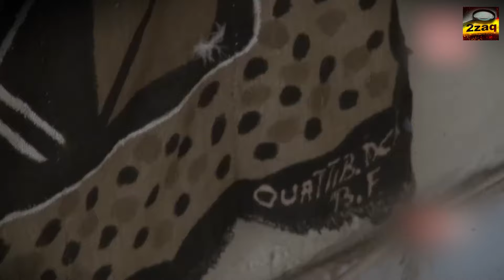Ibrahim Traore is transforming Burkina Faso with these Mega projects: West in shock.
Has a leader ever kept their word after assuming office? Verdicts. They are adored by politicians. Words flow freely like honey, alluring and pleasant but all too frequently hollow. Leaders everywhere come to power on a tsunami of promises.

pledges to rebuild economies, help the oppressed, and create a more promising future. But after they take the throne, how many presidents actually live up to these lofty promises? The majority of the time, the answer is a clear few.

But in Burkina Faso, an entirely other thing is taking place. President Ibrahim Traoré is creating more than just history here. He is reworking the guidelines for possible African governance. Imperialist spirits may, of course, attempt to distract you from your goal.

But pay attention, shoot far. Strive for great distances. Consider your options and make a plan. His audacious intentions have shocked not just his country but the entire continent of Africa as well. Captain Ibrahim Traoré of Burkina Faso stated that in order to establish the companies they intended to set up, they had launched the APEC initiative.

He emphasized that it was unthinkable for them to grow tomatoes locally and still import tomato paste.
what is Traoré up to, then? And why has it sent shockwaves across the West? Let's investigate.

Burkina Faso, which is frequently eclipsed by its more well-known neighbors, is becoming known throughout Africa as a hub of development thanks to a number of ground-breaking programs that have the potential to completely change the country.

These are the blueprints for a revolution, not merely for changes. a revolution that might completely alter Africa's future. Through the implementation of free healthcare services, investment in nuclear energy, infrastructure renovation, and cultural heritage revitalization, the government is making calculated decisions that have the potential to redefine development standards throughout the continent.

 However, what are the ramifications of these large-scale projects for the people of Burkina Faso and Africa as a whole? First, and maybe most dramatically, all Burkinabe citizens now have access to free healthcare. A audacious pledge? Indeed. However, what does Burkina Faso stand to gain from free healthcare, and more importantly, can it be maintained?

The government of Burkina Faso has announced an ambitious plan to use mobile clinics to offer free healthcare services to all of its inhabitants. The goal of this July 25th campaign is to reach every corner of the nation, from the busiest metropolises to the most isolated and neglected villages. Fundamentally, this strategy represents a change in the way the government approaches public health—viewing healthcare as a basic human right rather than a commodity.

The Free Healthcare Initiative aims to address some of the most important health problems that Burkinabe women confront by offering basic services including mammography and testing for precancerous cervical lesions. This goes beyond healthcare alone.

It is about providing healthcare to everyone, especially to those who have historically been ignored by the system and live in remote places. The government's strategy is in line with a more comprehensive understanding of health fairness, which views access to healthcare as a right rather than a privilege.

But like with any big project, a number of things will need to come together for this healthcare program to succeed, such finance, coordinating logistics, and the ability of the medical staff. In order for these mobile clinics to deliver high-quality care, the government must make sure they are well stocked and manned by qualified medical personnel.

Furthermore, to make sure that healthcare services are efficiently provided and satisfy the needs of the community, ongoing monitoring and assessment are required. Critics from the West contend that, considering the logistical difficulties and the nation's limited resources, the plan is unduly ambitious.